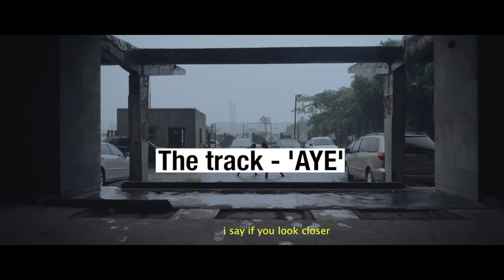Yung L - I'm a full time hustler, I'm everywhere - EL Now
Showing on DStv Ch 165 | StarTimes Super-DTH 191 & Classic-DTT 189